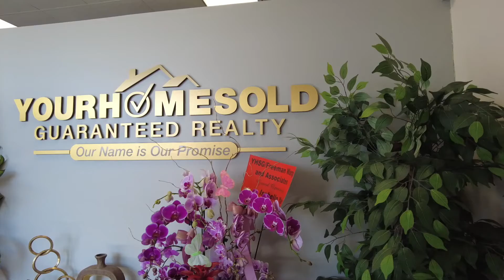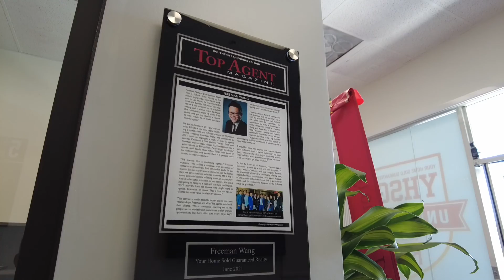Satisfied Client of Your Home Sold Guaranteed Realty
We greatly appreciate your feedback regarding Renee, the real estate agent at Your Home Sold Guaranteed Realty. It's wonderful to hear that Renee's ability to get the job done has made a positive impact on your real estate experiences.

When it comes to selling or buying a house, having an agent who can deliver results is of utmost importance. We understand the significance of a successful transaction, and we're thrilled to hear that Renee has been able to achieve that for you and your friends.

Your recommendation of Renee to your friends speaks volumes about the level of trust and satisfaction you have in her abilities as a real estate agent. We're glad to hear that she has been able to assist your friends with their home purchases as well.

At Your Home Sold Guaranteed Realty, we strive to provide exceptional service and ensure our clients' needs are met. Renee's dedication and ability to get the job done exemplify our commitment to delivering outstanding results for our clients.

Thank you for recommending Renee as a real estate agent and for sharing your positive experience with us. If there's anything else we can assist you or your friends with in the future, please don't hesitate to reach out. We look forward to continuing to provide excellent service and making your real estate journeys successful.